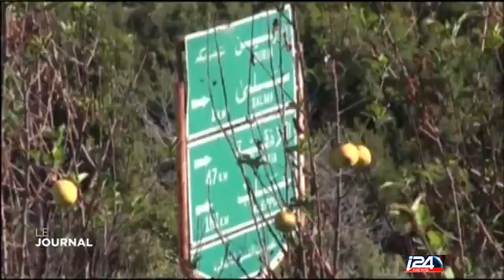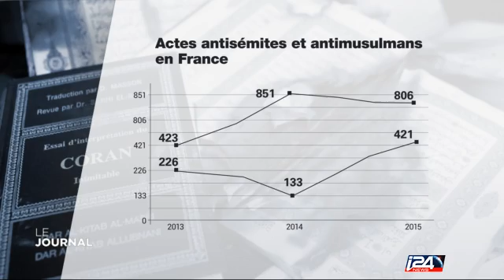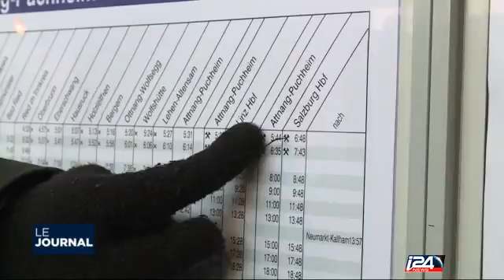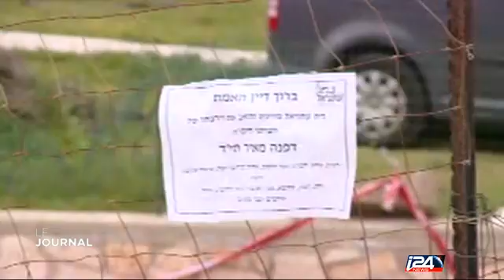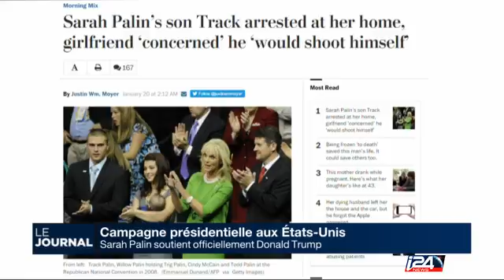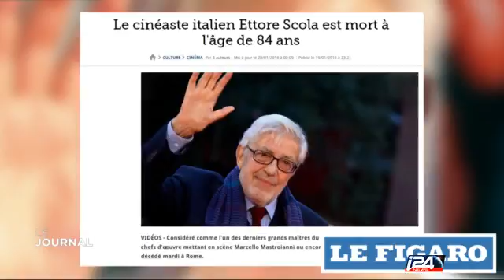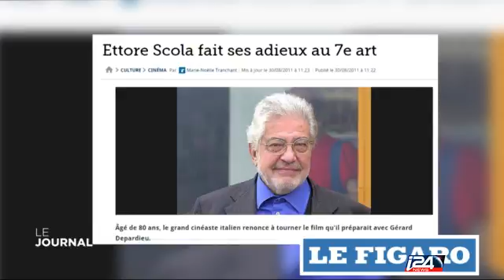Le Journal - 20/01/2016